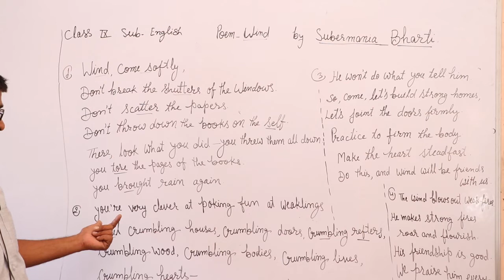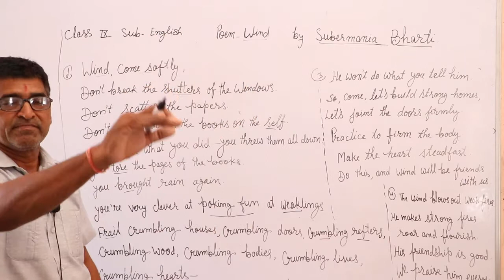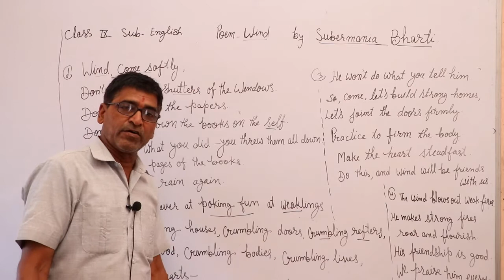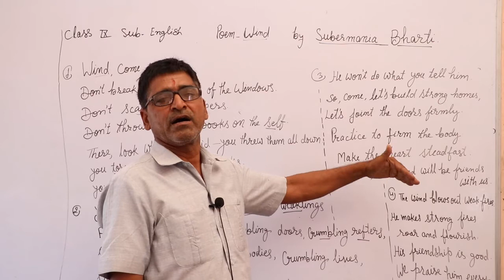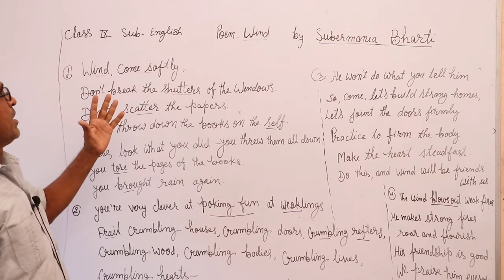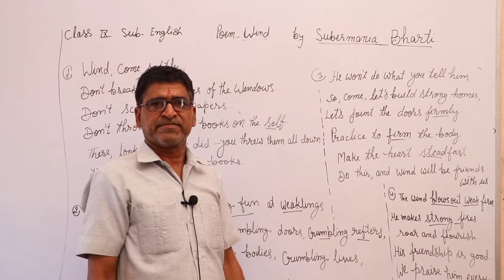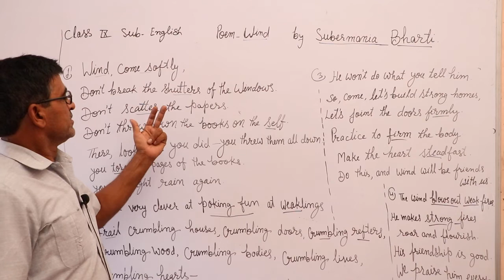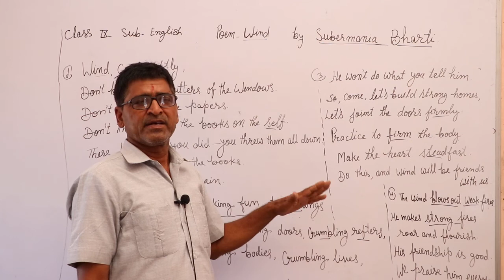9th English Poem-Wind (Subramania Bharati) By O.P. Sharma Sir Shri Shyam International School Bhadra